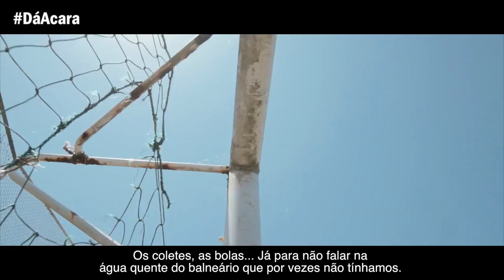DaAcara Pedro Teixeira dá a cara pelo futebol amador 1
Os Bons Rapazes são pelo Futebol Amador e ajudam na sensibilização para os problemas diários dos atletas.